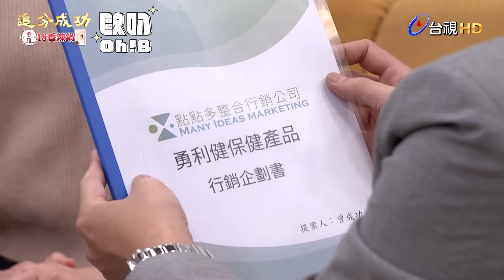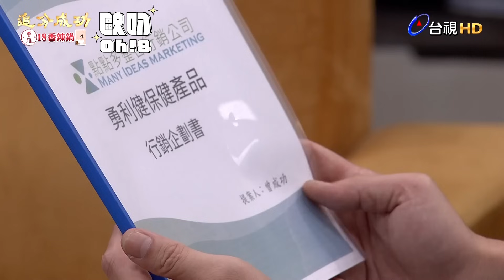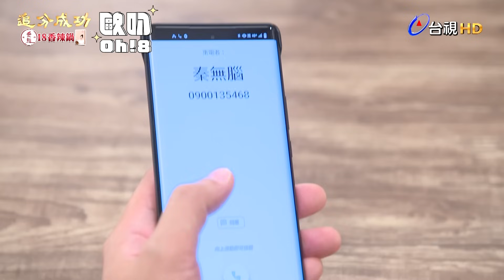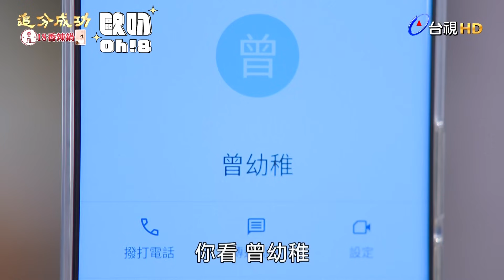【追分成功】EP24｜德隆終於見到佳芬 成功獨自鬱悶｜Oh!8歐叭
成功記憶力好好😳

✨台視最新8點檔 追分成功✨
📺 每週一至週五晚間8點【台視主頻】
🟩每週一至週五晚間10點【LINE TV】全新集數上架